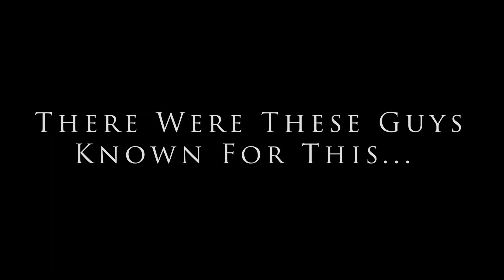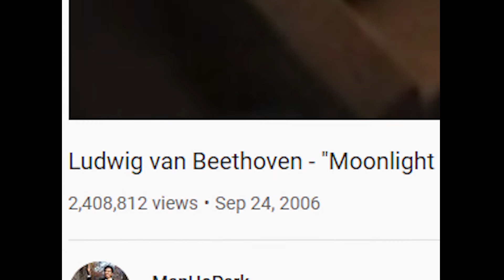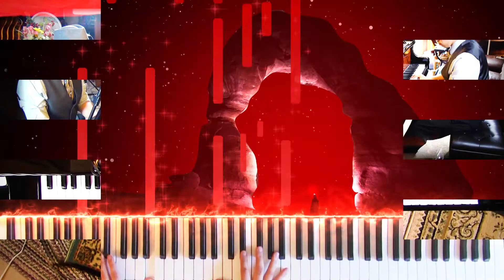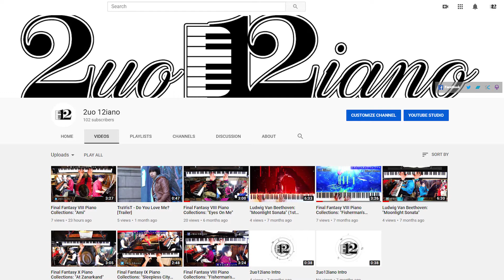2uo12iano Promo ft. Man Ho Park & Cheon Ho Park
2uo12iano Promo

ANNOUNCEMENTS:

Believe it or not, before people thought us to be those crazy twins in red thongs, about 15 years ago during the early days of YouTube my brother and I were actually pretty popular and were known to play Final Fantasy piano performances and received quite a few viewers and subscribers back in the day. This was before the piano performing market on YouTube was not as saturated. The reality is, I don't think we changed, per-say, we always were a little quirky, it was just hidden from view. Thanks for sticking with us for all these years, and this is a little promo for our new YouTube channel reboot: 2uo12iano, where we play all your favorite hits all in high-quality, high-definition now all on a beautiful Perzina Grand Piano!

BIOGRAPHY:

2uo12iano consist of a highly talented set of duo/dual pianist twins residing in Minnesota. Final Fantasy, Video Game music, Film Music, and Classical music are their passion.

RECORD INFORMATION:

Producer: 2uo12iano

If you are interested in instrumental beats, sound engineering and or sound production services, feel free leave a message via YouTube or email. *Only serious, business-related inquiries will be read and answered. Please replace the space and brackets with an "@". This has been done to avoid spam.

Creative Directors: Travis C. Balitz & Kyle R. Balitz